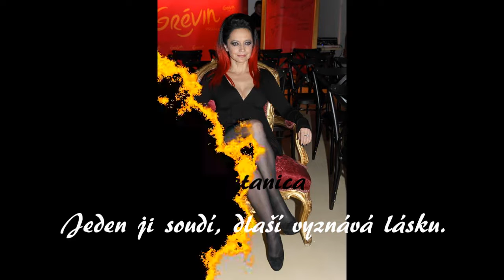Satanica | trailer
Trailer k povídce Satanica.
Pro tebe Linduško!
A díky kanálu RUDOLFEK za video!